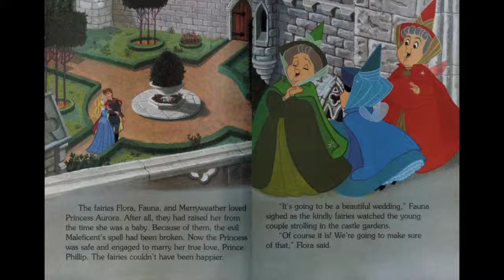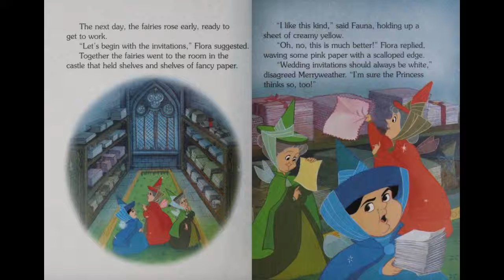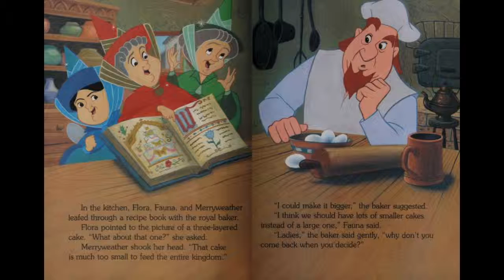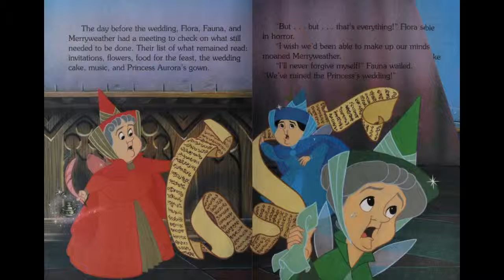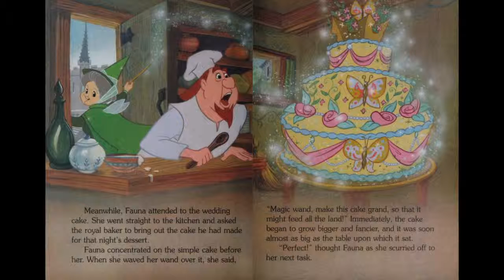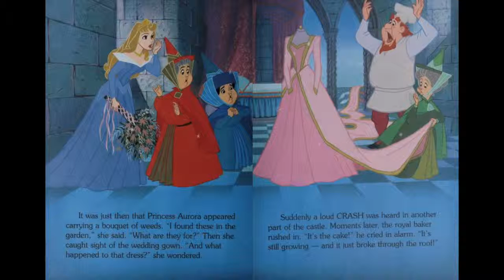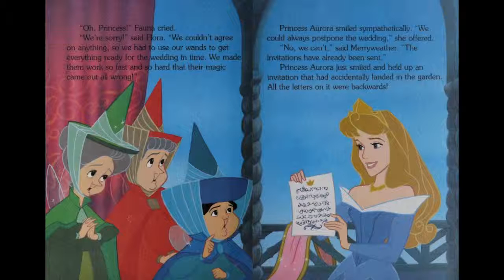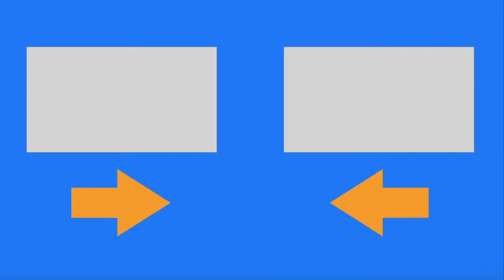디즈니영화 - 20.잠자는 숲속의 공주 SLEEPING BEAUTY 영어동화책 따라읽기 [잠자기전 영어스토리북10분 듣기/읽기/눈감고듣기]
[Hello, ABC]
디즈니영화 - 20.잠자는 숲속의 공주 SLEEPING BEAUTY 영어동화책 따라읽기

1. 하루 10분 아이와 함께 영어 스토리북을 읽어주세요. 소리내어 읽는것이 핵심포인트입니다. 아이와 교류하고 함께 즐거운 시간이 되도록 노력해주세요. 이 시간이 스트레스가 되는것은  추천드리지 않아요.

2. 내용을 굳이 파악하려고 하지 마세요. 그저 상상만으로 충분합니다. 이러한 경험은 나중에 필요할때 쉽게 롱텀메모리로 전환되는 즉 기억력을 증진시키는 중요한 역할을 하게 됩니다.

3. 제목은 아이와 함께 알아보고 시작하세요. 되도록 아이가 좋아하는 글을 읽으시는것을 추천드립니다.